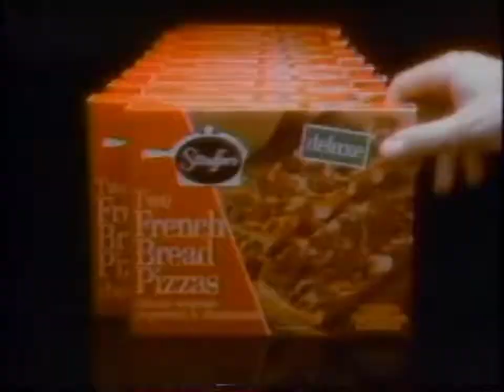Stoffer's Pizza 1985